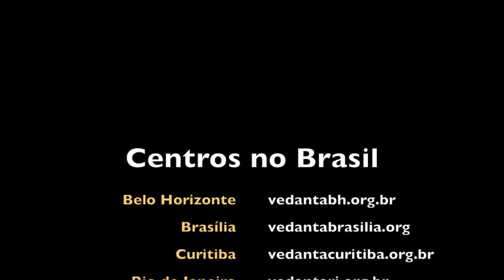Meditação Conduzida III | Sw Jitananda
Meditação conduzida com relaxamento, atenção plena e parte com base nos textos vedânticos. A meditação praticada diariamente produz inúmeros resultados. Pratique com determinação, regularidade e intensidade e você alcançará a meta.